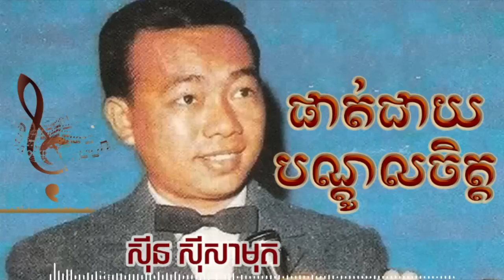ផាត់ជាយបណ្តូលចិត្ត | Sin Sisamuth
The Good Life is live streaming the best of Deep & Tropical House, Chill & Dance Music, Music for Study, Workout, Relaxing etc. in a 24/7 summer feel good mix.

we're try to upload new videos and chill out with positive motion!